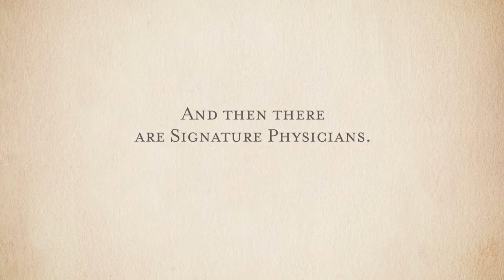Dr. Katia Korte - A Signature Physician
Dr. Korte's introduction is part of a series of patient and physician videos Jennings produced for Signature Healthcare and Signature Medical Group. Jennings specializes in helping clinicians, patients, family members and institutions share their stories through video.